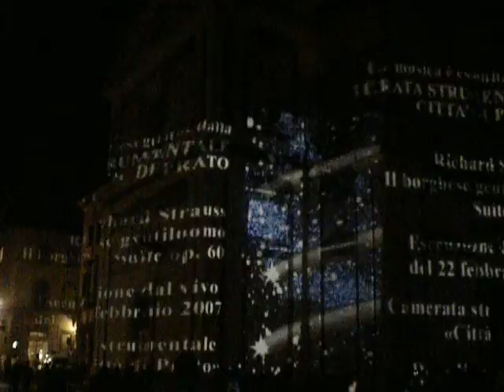immaginaria 1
settembre pratese:suoni e immagini sul Castello dell'Imperatore e Santa Maria delle carceri